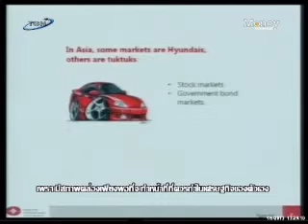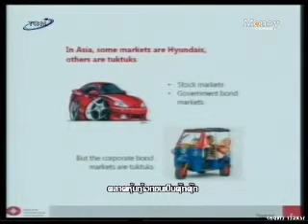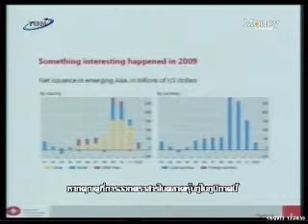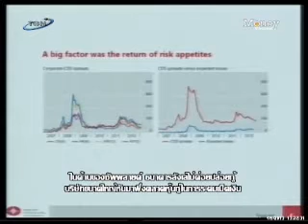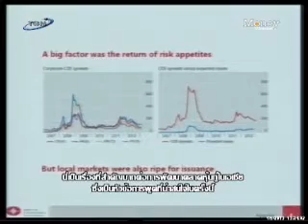National Bond Market Conference 3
Bond Market Conference 3